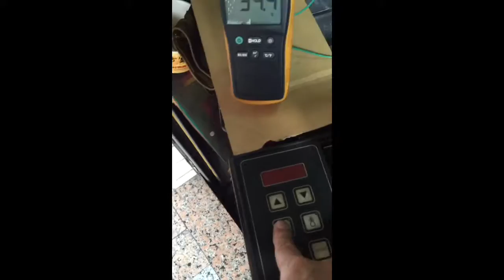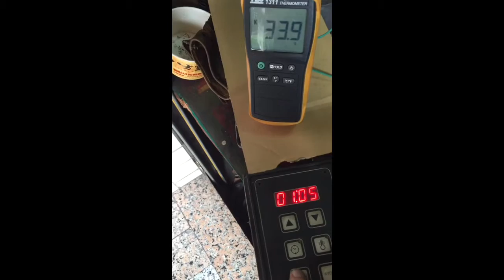Aug 31, 2016